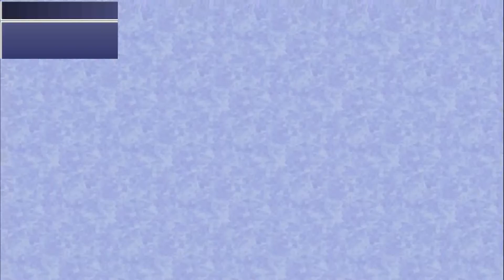Final Fantasy IV The After Years Part 12 Der Adamant Wald